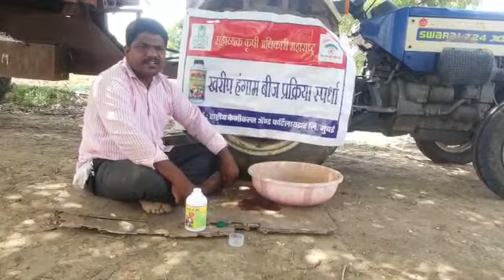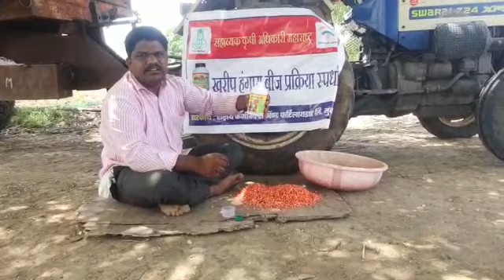रोहिदास लक्ष्‍मण भोसले मु. पोस्ट रेडा तालुका-इंदापूर जिल्हा- पुणे